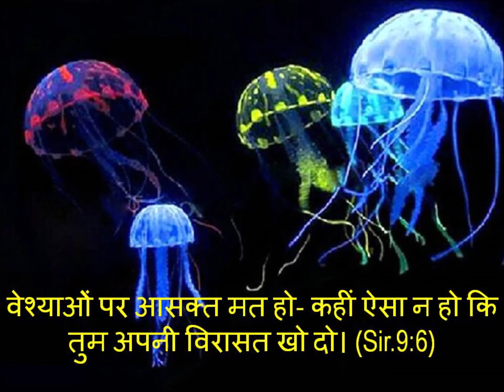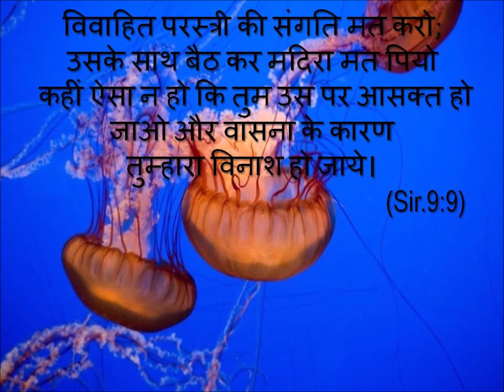Ben Sirach Ch 9 v 1 to 9 advice regarding women in Hindi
Both men and women have to be restrained and cautious  in their relationship. These verses are from Ben Sirach in Hindi.